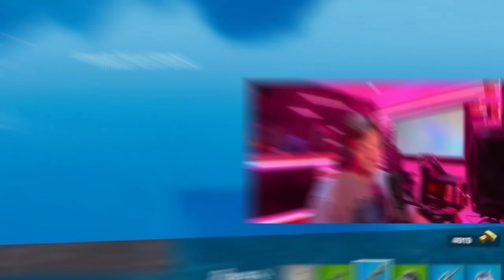Is Fortnite Reload Ranked Dying?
Where are the real players?

Use Code "Ninja" in the item shop (Epic Partner)

Nuke Zone Wars Map Code: 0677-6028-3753